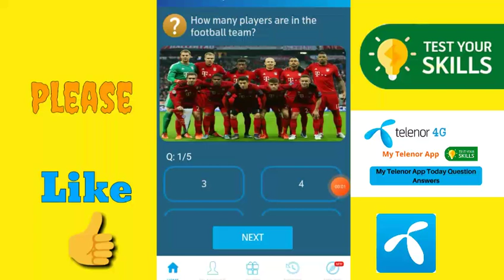telenor questions answers | my telenor 22 june 2021 answers today | tuesday quiz answers daily